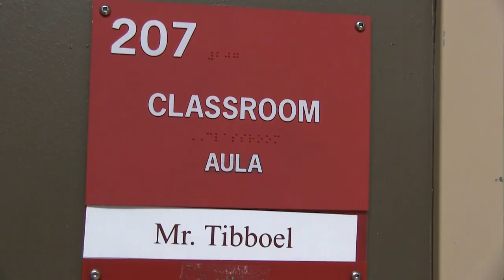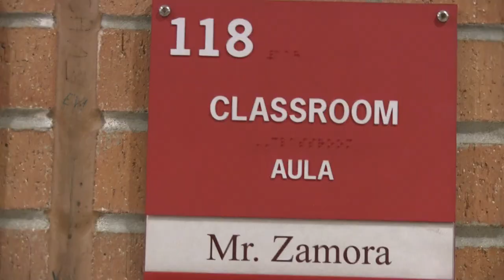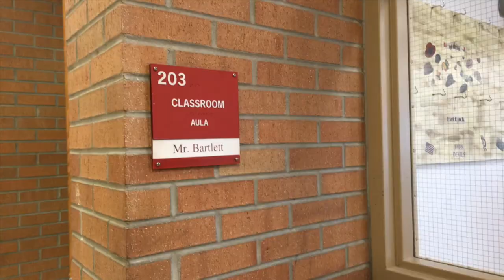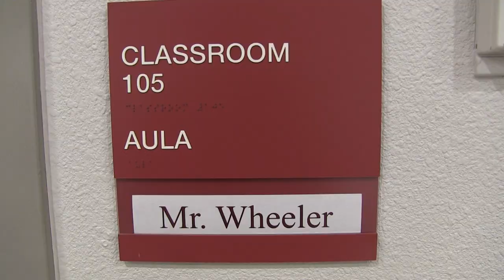Best of Eagle Valley: Favorite Teacher Edition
Best of Eagle Valley celebrates the best parts of the Eagle Valley community. This edition features the Best Teachers of Eagle Valley according to the students interviewed. This video was created by the 7th Hour Intro to Journalism & Media students in the spring semester of 2018 to demonstrate their interviewing, cinematography, composition, sound design, and editing skills.

Students create content for all Eagle Valley Student Media productions and publications acting in accordance with the Colorado Student Free Expression Law (Colo. Rev. Stat. 22-1-120). Any Expression in this production is not an expression of Eagle County Schools policy. The schools district and employees are provide immunity from civil or criminal penalties for any expression made or published by students in this production.